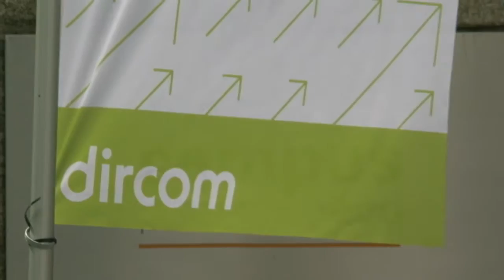VII Congreso Dircom: José Romero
El director de Comunicación de Vodafone, José Romero, explica el papel que tienen los profesionales de la comunicación en este nuevo ciclo en el que la tendencia en el sector es generar y recuperar la confianza.